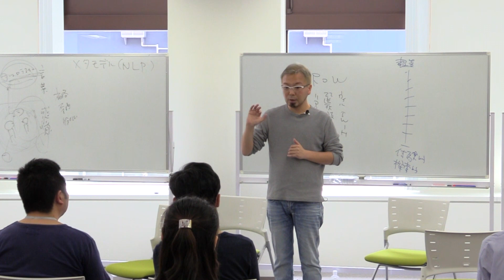31期DAY2）5.コーチング練習にイメトレを活用する【宮越大樹コーチング動画】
イメージトレーニングを使って、コーチングを練習する方法をお伝えします。